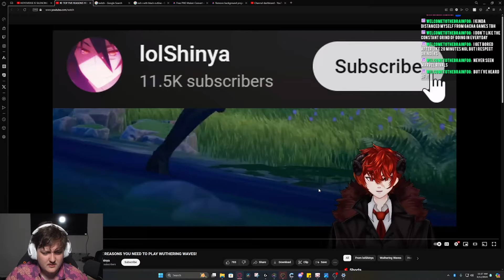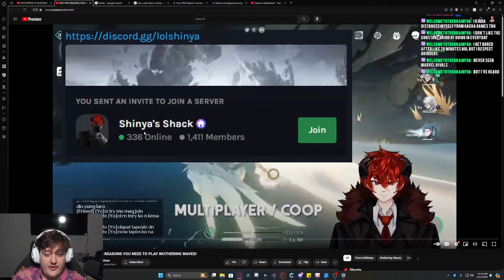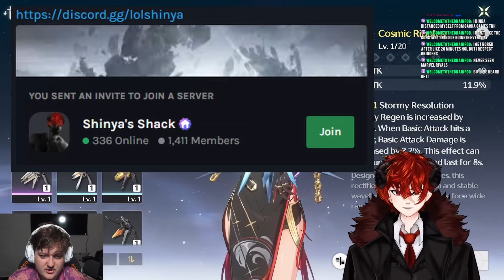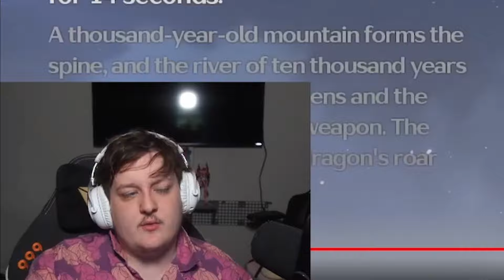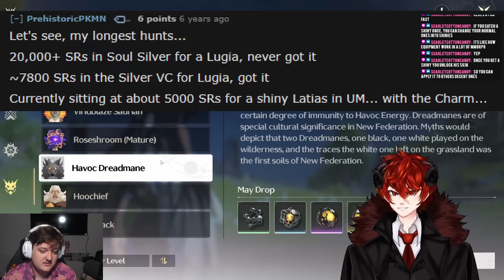TOP FIVE REASONS YOU NEED TO PLAY WUTHERING WAVES ON RELEASE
In todays video we will be looking at the "TOP FIVE REASONS YOU NEED TO PLAY WUTHERING WAVES!" and why you should be playing. let me know your thoughts on Wuthering Waves in the comments below

CC: @lolShinya

PC BUILD:
MOTHERBOARD: aorus B550
CPU:ryzen 7 5700X
GPU:Nvidia Gforce 3070 TI
PSU:corsair 750 80 plus gold
RAM:corsair 32 gb 3600mhz
MEMORY:Samsung ssd 970 evo plus 250 gb,